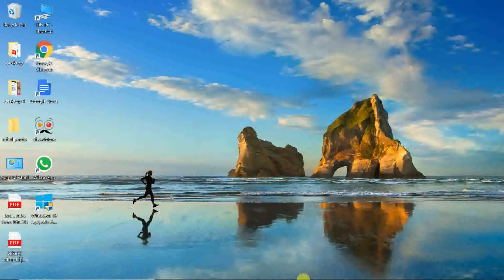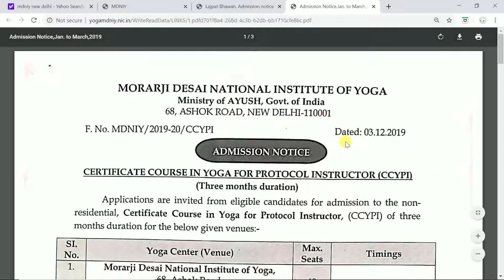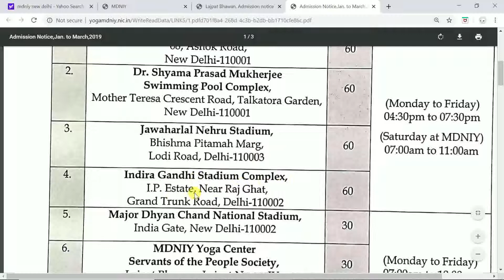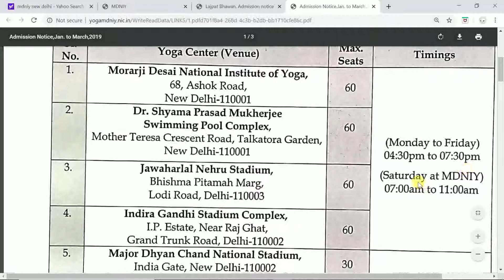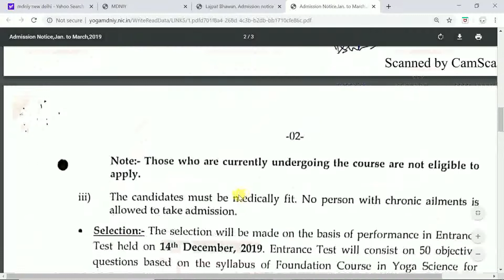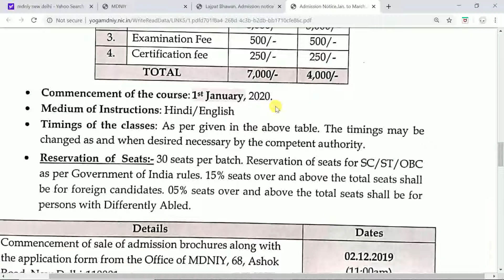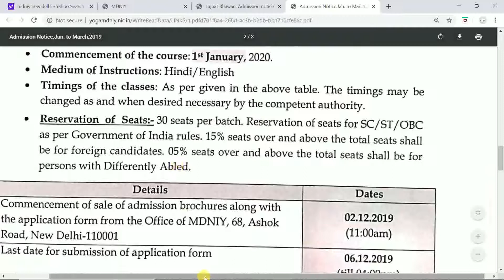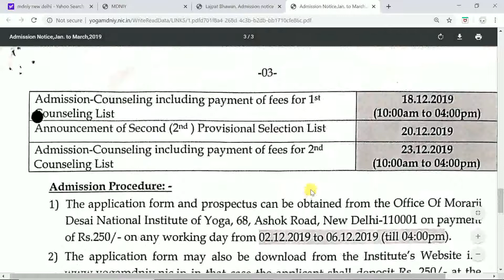CERTIFICATE COURSE IN YOGA FOR PROTOCOL INSTRUCTOR (CCYPI) FROM MDNIY DELHI